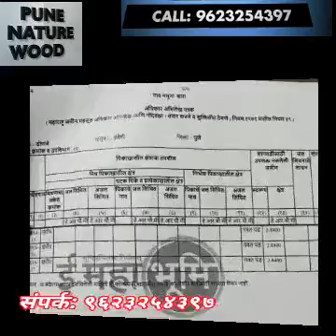Mumbai:Plot available in Danje Goan.. / ९६२३२५४३९७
Plot available in Danje Goan

डाेणजे गाव गट नंबर ८१ वनीकरण झाेन टेबल लॅंड पावणेचार एकर जमीन रस्ता नाही अर्धा किलोमीटर करावा लागेल कृष्णाई वाॅटर पार्क च्या मागे टेकडीवर हाॅलिडे रिसाॅट शिक्षण संस्था, मंदिर, मठ, याेग आश्रम गाई म्हशींचा डेअरी प्रकल्प या साठी उत्तम ९६२३२५४३९७

Dropped pin
Near Donaje, Maharashtra